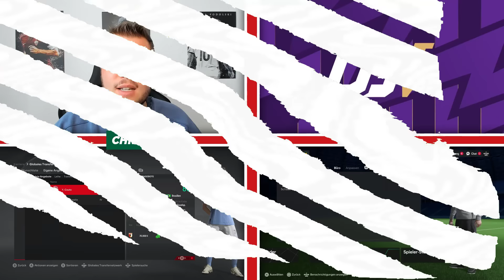STG-SHOWDOWN bis zum CL-SIEG vs. @DennisGamingTV !! 😍🆕 FC24: Augsburg Sprint to Glory